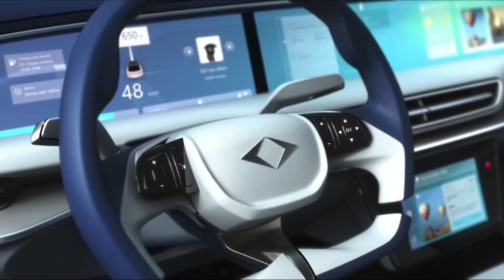sondakika TOGG TÜRKİYE’Yİ SEVİNDİRDİ.! ÇOK UYGUN FİYATA..!!